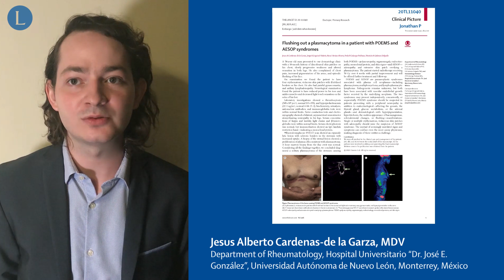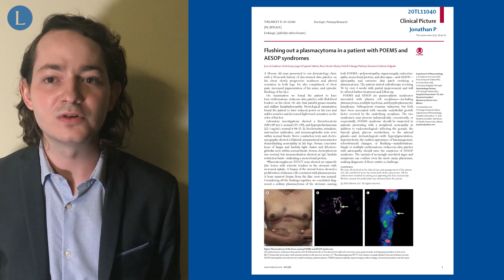Plasmacytoma of the bone causing POEMS and AESOP syndromes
POEMS and AESOP syndromes: a confusing combo of symptoms.

Cardenas-de la Garza JA, Esquivel-Valerio JA, Arvizu-Rivera RI, Colunga-Pedraza PR, Galarza-Delgado DA. Flushing out a plasmacytoma in a patient with POEMS and AESOP syndromes. The Lancet 2020; 396: e21.